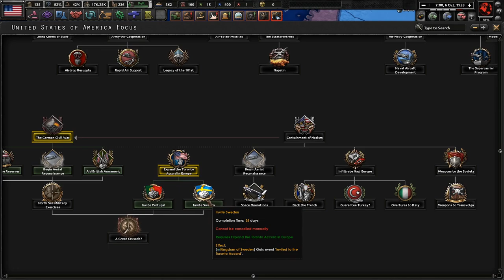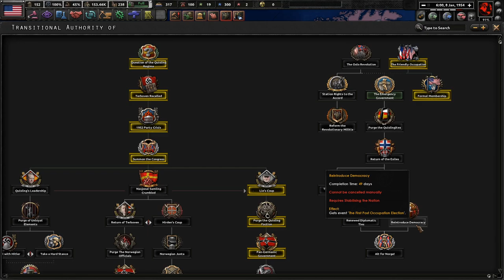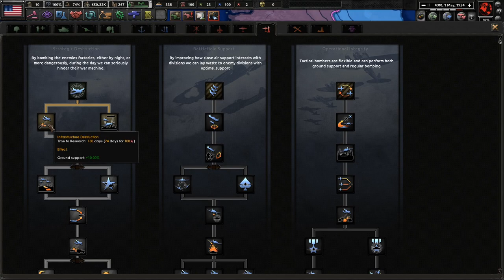Going On The Offensive! Hoi4 - Thousand Week Reich, USA (MacArthur) #3